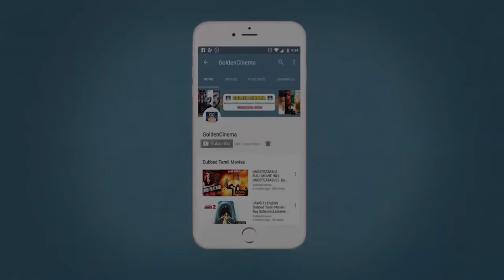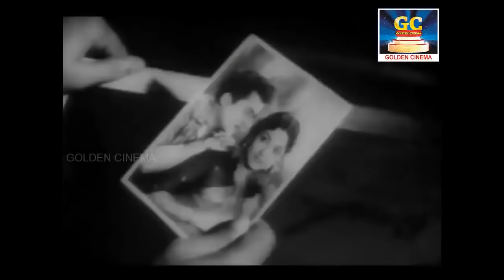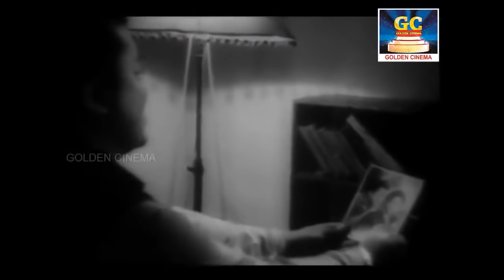கண்ணீர் கடலில் மூழ்க வைக்கும் கண்ணதாசன் சோக பாடல்கள் | Kannadasan Soga Padalgal | Sad Songs HD